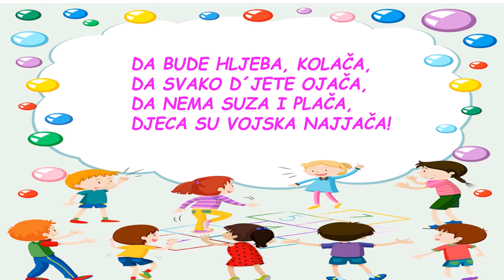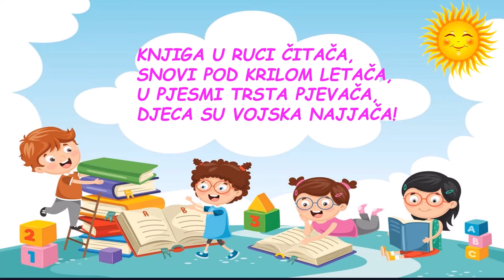Djeca su vojska najjaca🎼🎶 pjesma za djecu